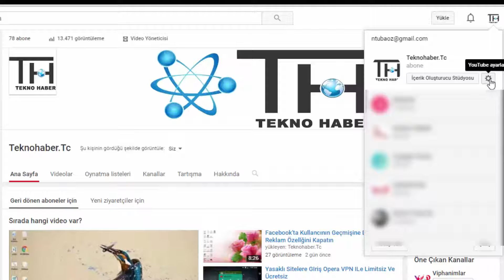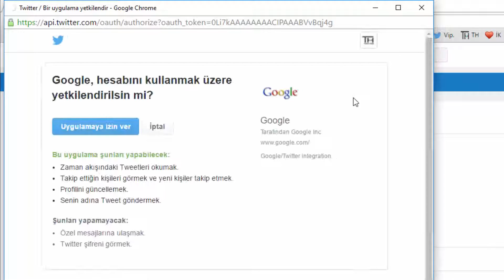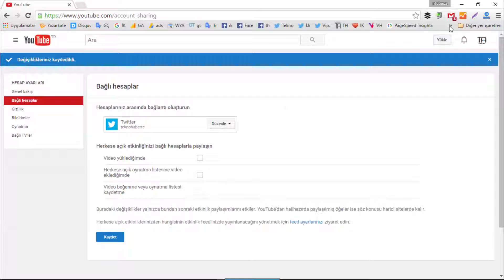Youtube Twitter Etkileşimini Devre Dışı Bırakma Yada Etkinleştirme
Youtube'da Twitter etkileşimini durdurma yada aktif etme nasıl yapılır?